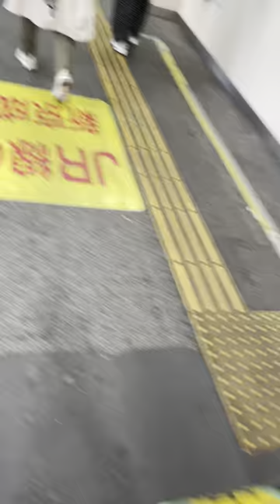松戸駅にて新京成電鉄側からJR東日本側へ乗り換える改札を通るシーン（2024.4.7.12:23）